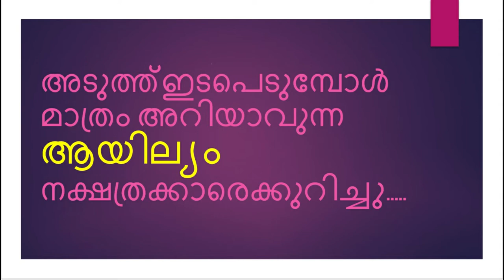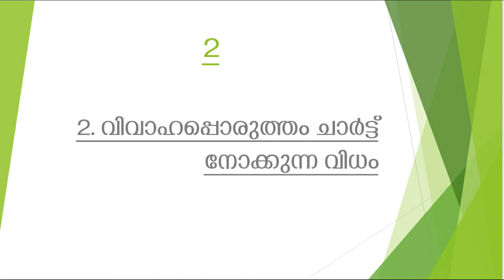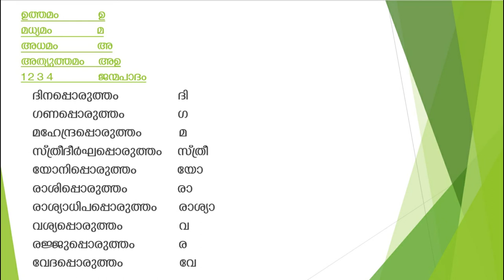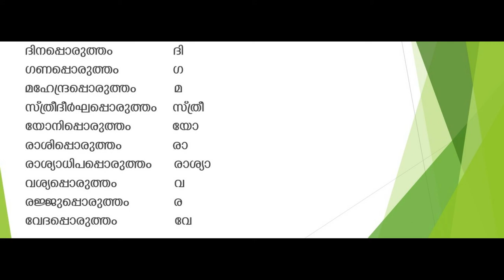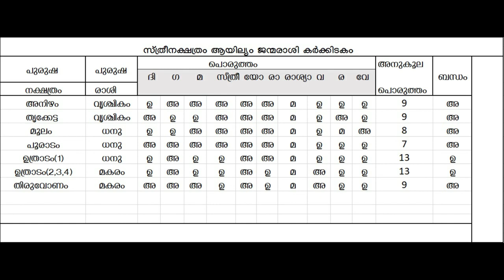അടുത്ത് ഇടപെടുമ്പോൾ മാത്രം അറിയാവുന്ന ആയില്യം നക്ഷത്രക്കാരെക്കുറിച്ചു |aayilyam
അടുത്ത് ഇടപെടുമ്പോൾ മാത്രം അറിയാവുന്ന ആയില്യം നക്ഷത്രക്കാരെക്കുറിച്ചു .